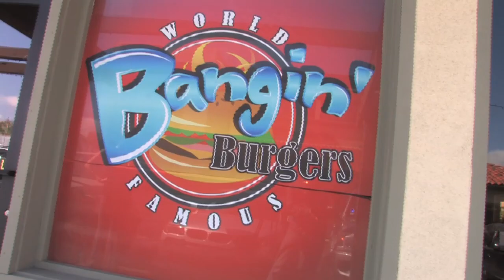Bangin' Burgers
This is part of a series of small business profile videos we are making for locallife.com. These videos are a great way to personally reach out to potential clients and thus bring in new business.